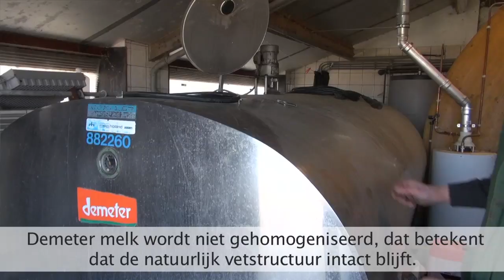Demeter zuivel, biodynamische boer Jeroen Konijn